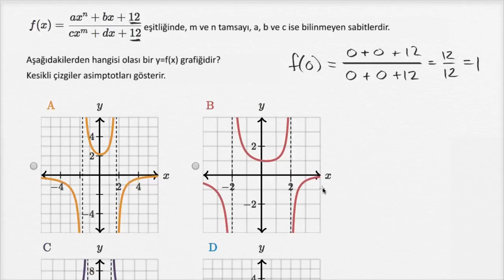Rasyonel Fonksiyonların Grafikleri: y Kesişim Noktası (Matematik / Cebir)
Graphs of rational functions: y-intercept